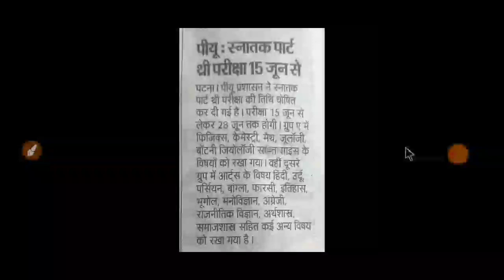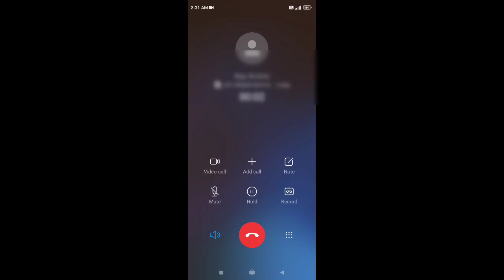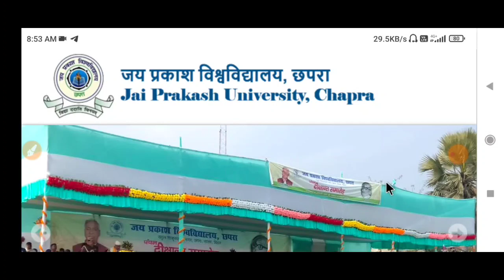इस दिन से मिलेगा पार्ट 1 का मार्कशीट | Is Din se Milega Marksheet @JPU@jaiprakashuniversity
इस दिन से मिलेगा पार्ट 1 का मार्कशीट | Is Din se Milega Marksheet